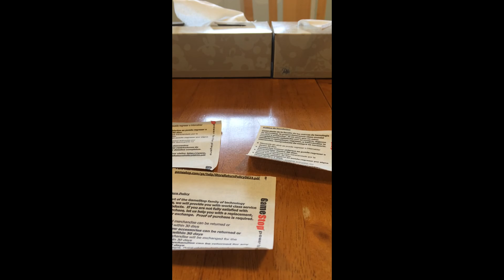Pokemon ORAS/XY genesect giveaway! Three codes! Three winners! (ends november 11th)